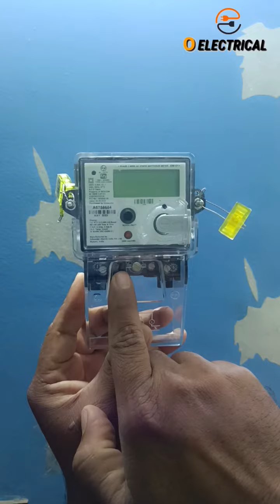electrical energy metre L&T brand